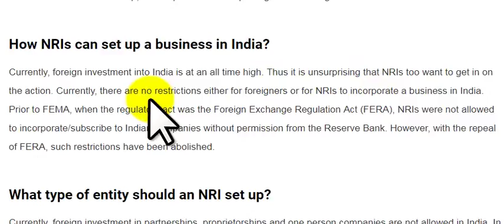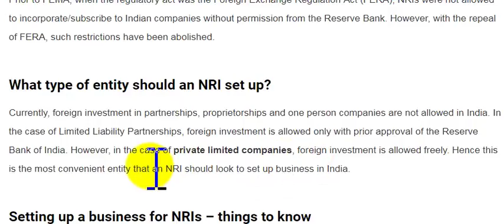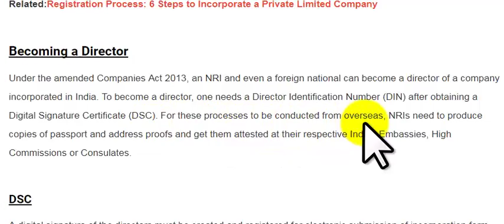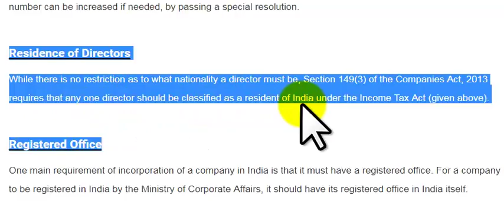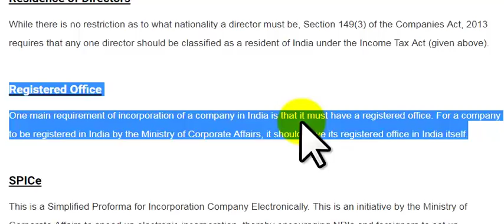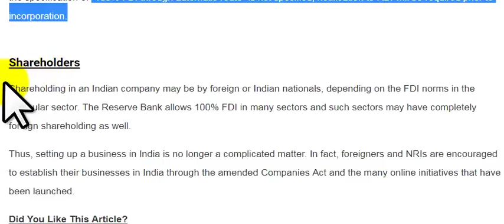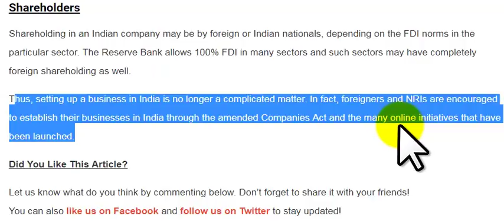How NRIs can set up a business in India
Indian Company Registration for NRIs and Foreign Nationals

Documents Required to Open a Company For NRI in India

How NRIs Can Set up Business in India?

How Can An NRI Start A Private Limited Company In India?

Steps to be taken by NRI/PIO to start a business in India

Can an NRI register a company in India?

Can a non-resident Indian register a company in India without

How Foreign Nationals / NRI's can setup a Business in India

Setting a Company in India - By Foreign National, NRI and OCI | Entry

oci start business in India

nri director in Indian company

nri business opportunity in India

can nri become partner in Indian partnership firm

business ideas for nri in India

us citizen starting business in India

investment by nri in Indian company

Can NRI invest in shares in India?
Can NRI invest in IPO?

Can NRI invest in debentures?

Who is FII investor?

can nri invest in Indian private limited company

fii limit in Indian companies

role of rbi in monitoring investments in securities by pio

rbi fii ban list

impacts of investment in indian bank shares by nris

fii holding in indian companies
other regulatory bodies’ involved in fiis investments

fii investment in Indian stock market data